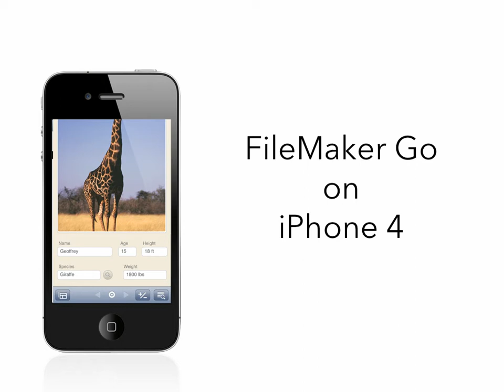See FileMaker Go on iPhone 5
With FileMaker Go 12.0.6, see all of your critical info without extra scrolling on the new iPhone 5.